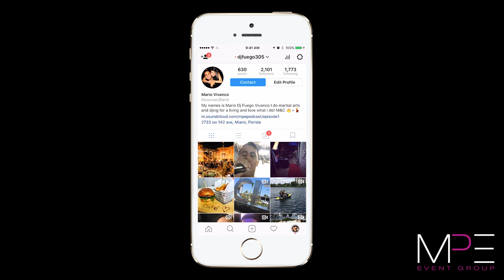Mr. & Mrs. Alegre Wedding with MPE Event Group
Here is a video highlight of Eliza and Frank Alegre wedding at beautiful Sunset Cove by Imagine in Key Biscayne. Dj Fuego from MPE Event Group rock the dance floor along side some amazing vendors!

Event Planner: Cristi G Events
Dj/Mc/ Lighting/ Special Effect: Mpe Event Group

or on Social media @MpeEventGroup @djfuego305